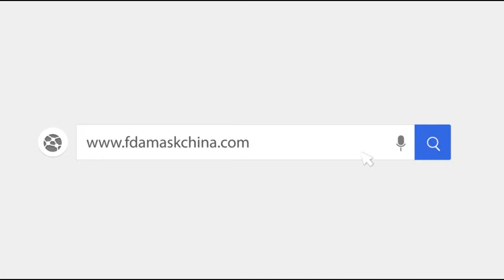Testing video of automatic disposal medical nurse doctor face mask flow bag packaging machine